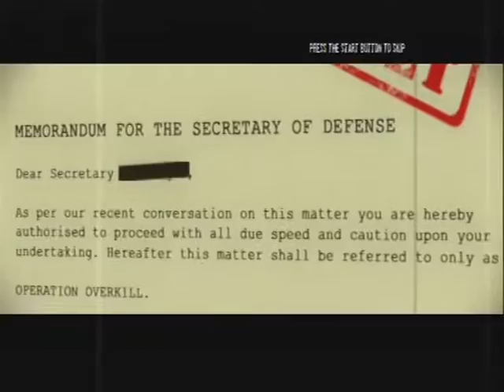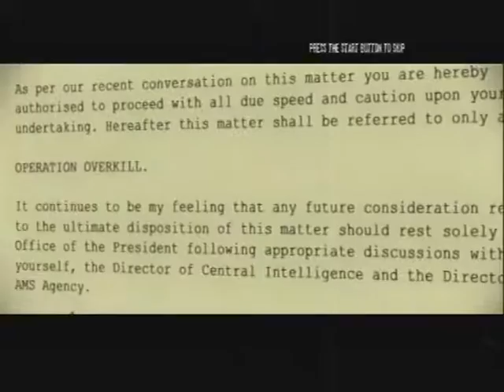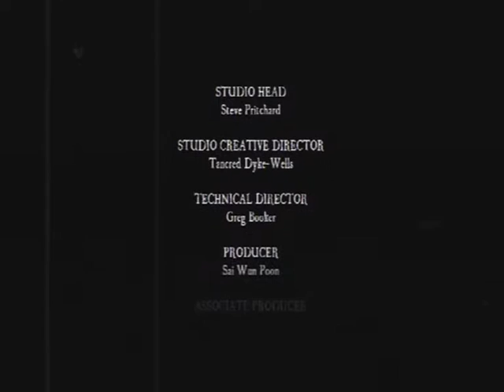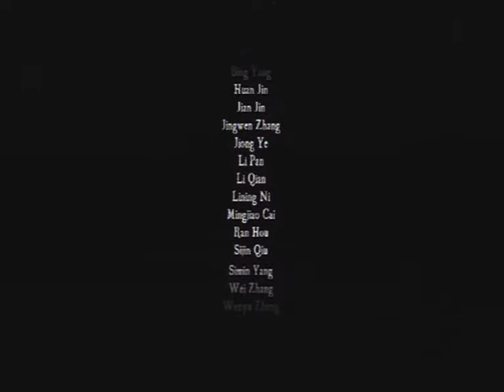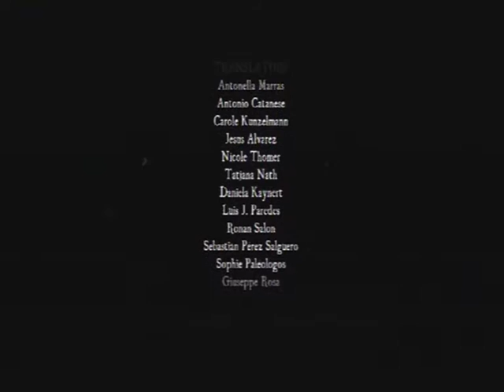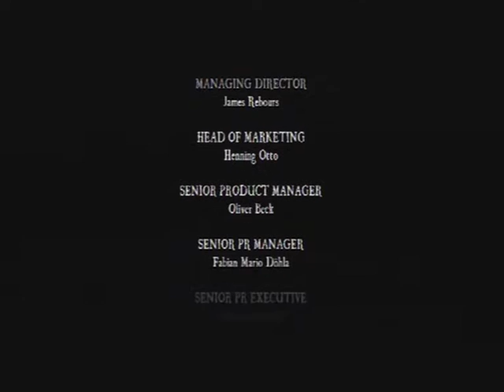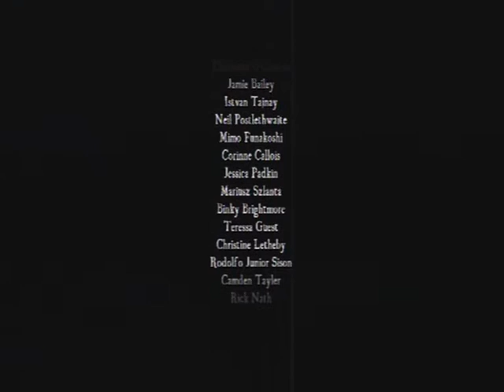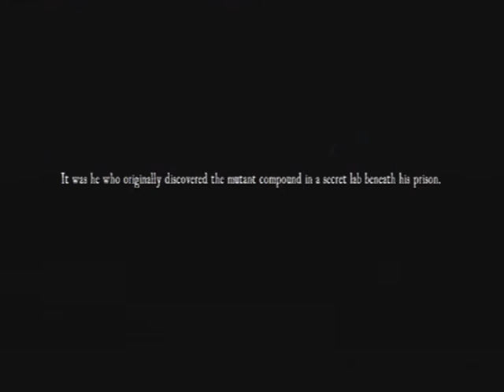The House Of The Dead Overkill Extended Cut - PS3 / Move - Directors Cut - Full Game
Full Game House Of The Dead Overkill Extended Cut Directors Cut for PS3 with Move